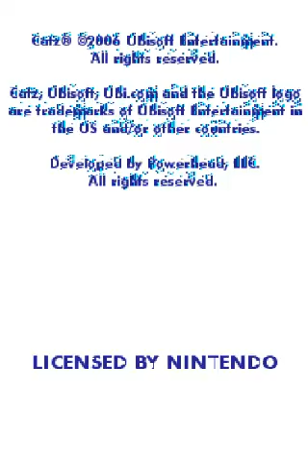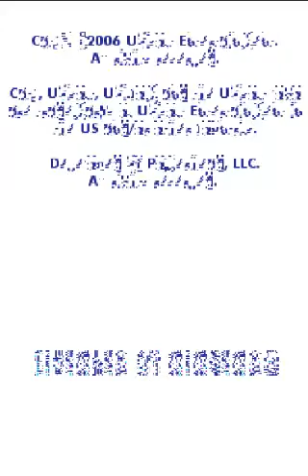Catz DS Corruptions